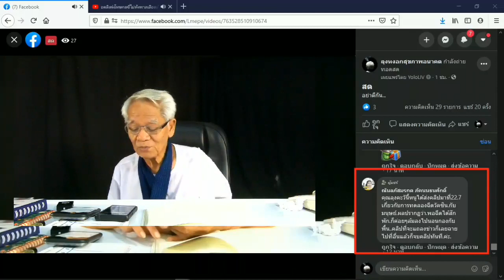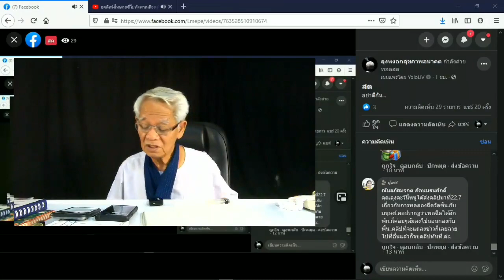นักบวช/ New knowledge in 21st century I LMElaw I 23ธค63 I 24Hrs